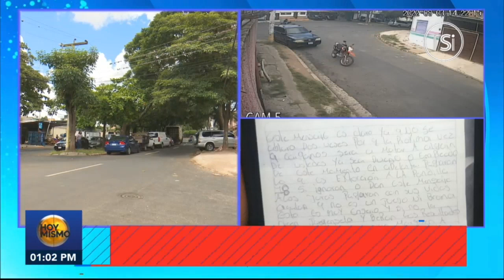Tirotean pulpería y dejan teléfono con nota extorsiva